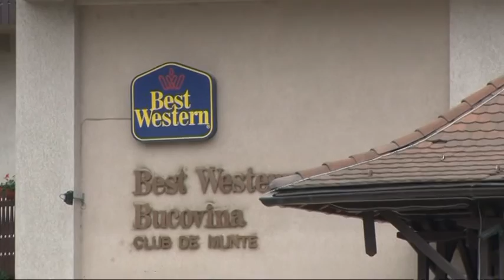Nunta Imparateasca - Sergiu & Ana Maria Nr. 1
Nunta Imparateasca - Sergiu & Ana Maria